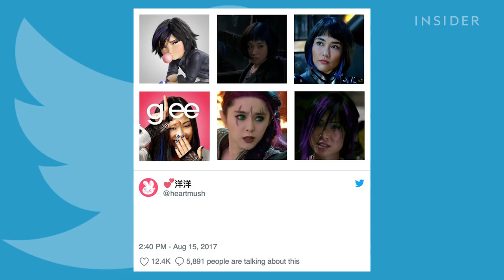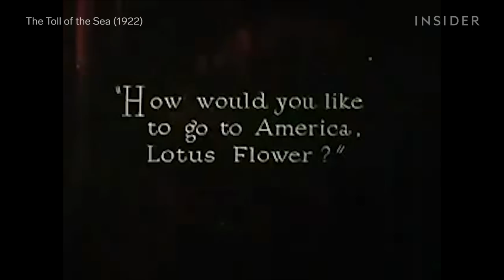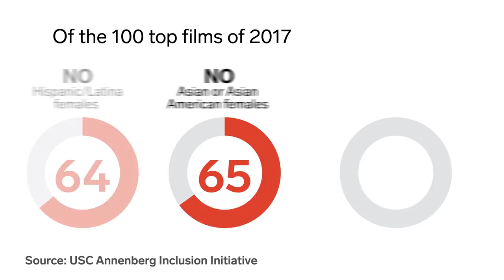Why Do So Many Asians Have Highlights In Movies?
Hollywood and the comic book world often depict East Asian women with highlights or dyed hair to signify a rebellious nature. It is called the "Asian hair streak," and it is an overused trope that symbolizes a greater problem in Hollywood.

Following is a transcript of the video:

Kara Chin: Notice any similarities about these East Asian women on screen? They all have what is referred to as the "Asian hair streak." It's a shortcut used by Hollywood and the comic book world to signal that a character is rebellious or edgy. There are a lot of examples. Back in 2014, the Tumblr blog Writing with Color found 12. And there have been more since. And for the most part, it's just a boring, racist trope.

Annie Shi: The overwhelming amount of Asian girls with purple hair streaks is just like kind of ridiculous.

Chin: This is Annie Shi. In 2017, Shi tweeted about the trend and there were thousands of retweets.

Shi: It's just like a symptom of altogether, the non-diversity of Hollywood and popular media.

Elaine Kim: Representations of Asians in American popular culture are very shallow. And so, if you only have a few Asians ever appearing, then if you have something like streaks, then of course, it's going to take on a significance of bad or good. It wouldn't happen with a white character, because there are so many white characters.

Chin: Kim examined the roles and stereotypes of Asian women in film and TV in a 1988 documentary, and revisited the topic in 2011. Twenty-three years later, she didn't find that much had changed. The same archetypes still exist today.

Kim: The most common representations of Asian women were of them as docile, sex objects. Or as kind of sinister, dragon lady types who would stab you in the back. The Dragon Lady was sometimes sexy too. Or as completely deracinated, or sort of honorary white characters. The deracinated ones that I mentioned are usually helping the white folks, or being a foil to the white folks in the film. They're a sidekick.

It's been an issue that's gone through 50 years, and it never really has gotten a whole lot better. Mainly, there were just no central characters.

Chin: So, how do we solve the problem? It starts by giving Asian Americans control of their own narrative.

Kim: If you give Asian Americans the ability to do the representation, to write the story, it will come out completely different from the usual stereotypes. There was one person who was the lead, and that was in the silent film era in the early talkies, and that was Anna May Wong. Although she played mostly Dragon Ladies, she was in some B movies that she had a voice in producing. She was a central character. She was not a Dragon Lady. She was not a Madame Butterfly. She was usually like an adventuresome doctor or some businessperson, or something like that. And what we want is just somebody who's a complicated human being, the way we know ourselves to be. We could deal with the Dragon Ladies and the Madame Butterflies if we had lots of other things there, too.

Chin: In the 100 top films of 2017, 65 films did not have a single female Asian speaking character. By comparison, white females were only missing from 7 films. More East Asian women are needed on screen. And there needs to be more diverse characters. They don't need to be oversexualized. Maybe some of them are coming-of-age. Maybe some of them are leads. And if they're rebellious, they don't need streaks in their hair.